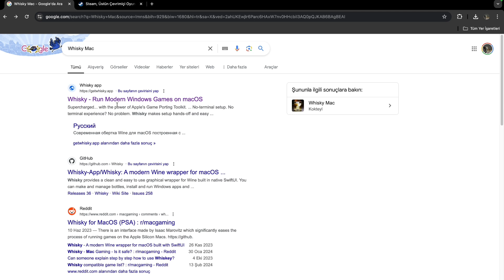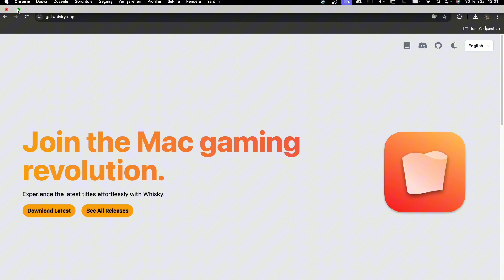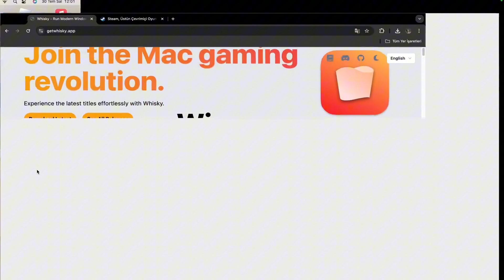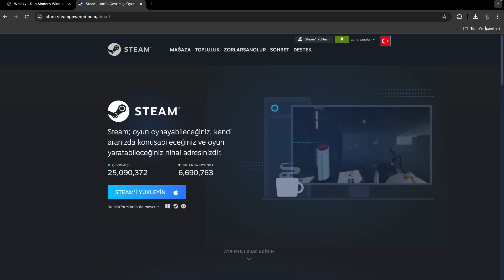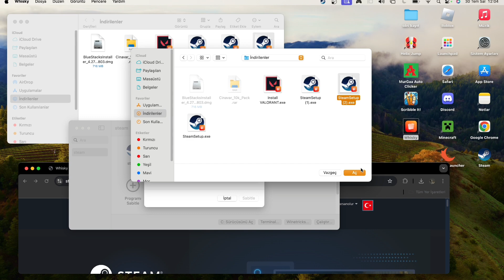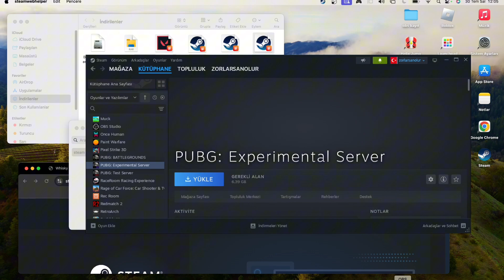MAC'TE OYUN OYNAMAK!! | APPLE'DA WINDOWS OYUNU OYNAMAK!? (GTA 5, FIFA, FORZA vb.) (M1-M2-M3)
Evet arkadaşlar Merhaba! Ben Ali Burak bugün sizlere Windows'ta oynanan oyunları nasıl Apple Silicon işlemcili Apple (MacBook, Mac, iMac vb. M işlemcili) bilgisayarlarda da oynayabileceğinizi gösterdim. ! İYİ SEYİRLER !